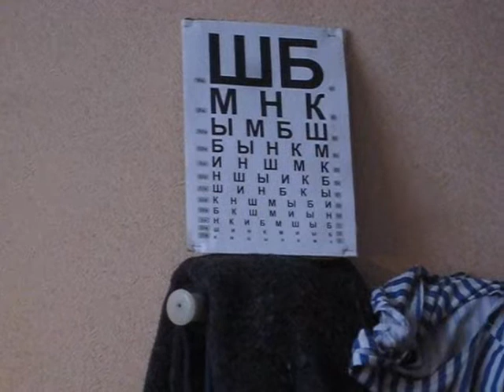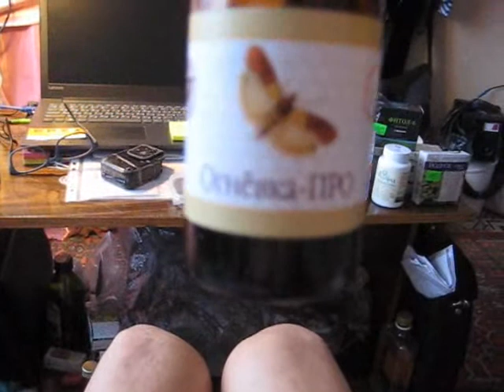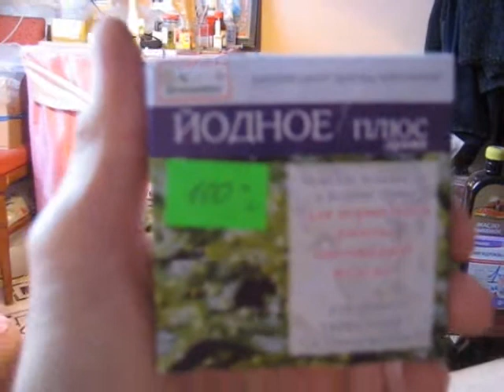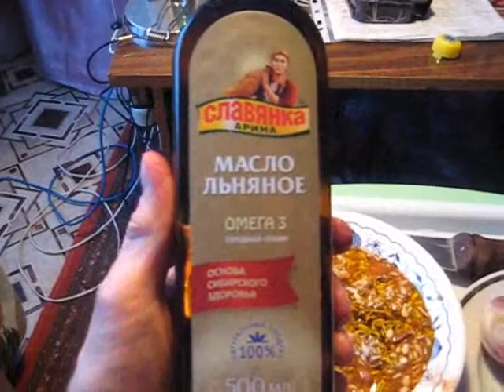+18 ч 2. Восстановление 2020 12 08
Голодание на воде по Брегу.
Система Брэгга – это голодание на воде, без употребления других жидкостей и твердых продуктов. Автор был убежден, что однодневное воздержание показано каждую неделю, недельное – ежеквартально и 21-дневное – раз в год. Его книга «Чудо голодания» произвела настоящий фурор в обществе, а новая методика нашла миллионы последователей.
Брэгг лично практиковал свою методику, возможно, именно потому и в преклонных летах был бодрым и активным. За год ему удавалось проголодать 75 дней. Брэгг считал, что этого достаточно для восстановления, поджелудочной, почек, пищеварительных органов в целом.